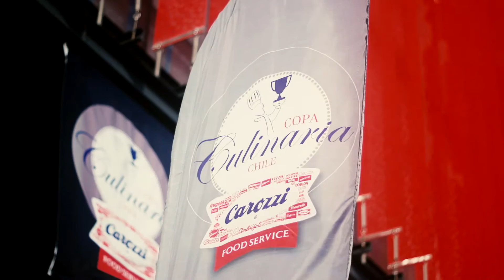Tomás Olivera Copa Culinaria Carozzi FS 2017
Desarrollamos por segundo año consecutivo la copa de gastronomía más importante de Chile